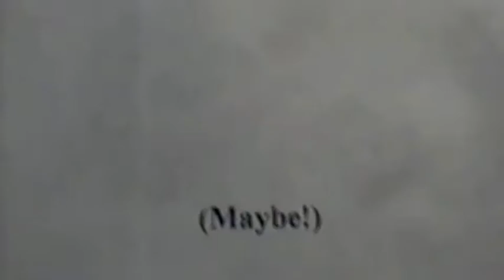"The Joker's on You" - A Lost 1993 "Batman" Spoof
In the early 90's, before digital cameras, I developed a rainy-day activity with my first son, Daniel: Making mini movies shot by shot in our camcorder. Here's one. Funky for sure, but fun.

Daniel has gotten into the film business, as it turns out - both acting (including as a stunt-select extra in "The Dark Knight Rises") and on the production side.

Here he is during filming of the big street battle in Dark Knight: